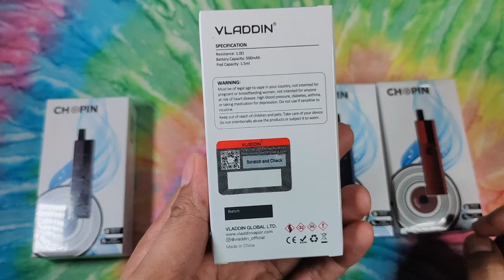VLADDIN | CHOPIN (PH) SMALL MTL POD